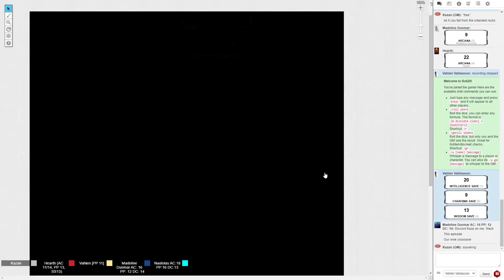HoD, Chapter 27, The Test of Mind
DnD on roll20

contact discord: kazandoom#4009